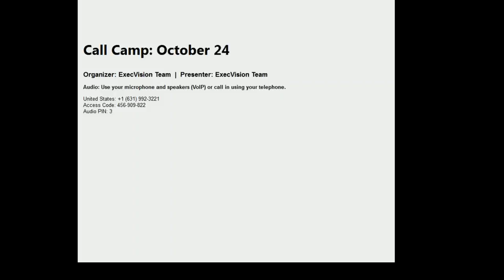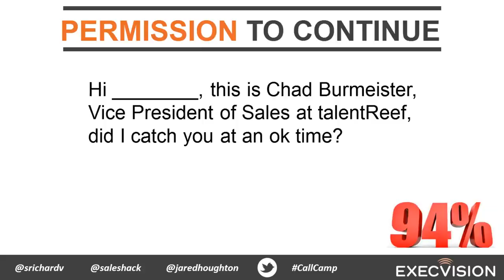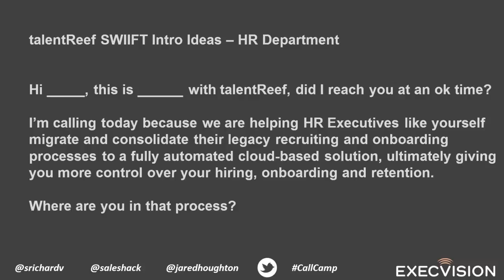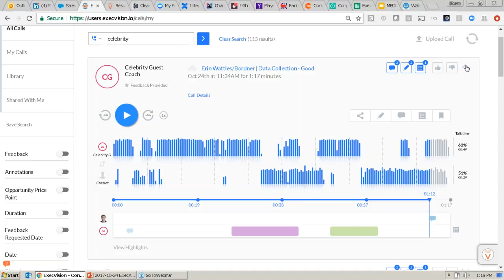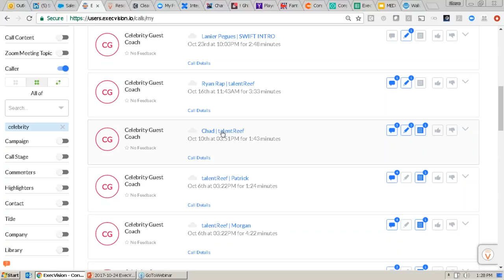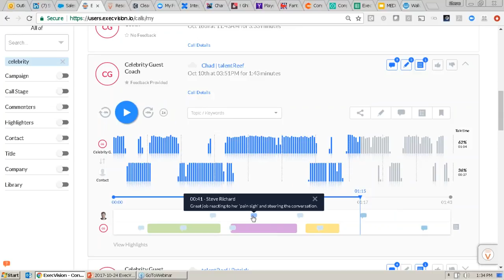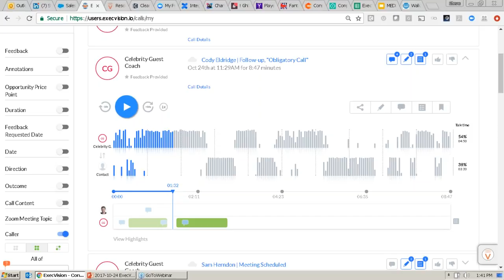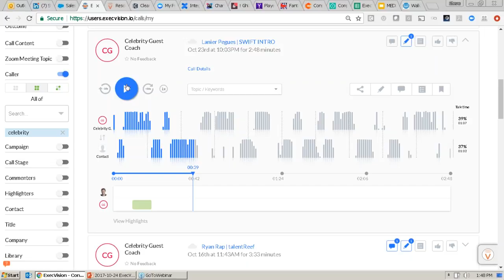Call Camp - How to Cold Call For Sales: Catch Them at Hello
MOST COLD CALLS ARE WON & LOST WITHIN THE FIRST 60 SECS -- DO YOU KNOW HOW TO COLD CALLS FOR SALES AND GET A YES?

Learn how master cold-callers shave the dice in order to stack the odds in their favor.

In this Call Camp, Steve Richard and Chad Burmeister of TalentReef deep dive into cold call best practices for making sure your attempts are successful.

In this webinar you'll hear real cold call introductions, and learn about:
• Permission to continue -- does your approach depend on who you call?
• Using empathy right off the bat
• Shocking value statement
• What to do with calls that don't lead to a meeting
• The obligatory call

As always, we listen to examples of how to make cold calls "in the wild" on real-world calls between sellers and potential prospects.